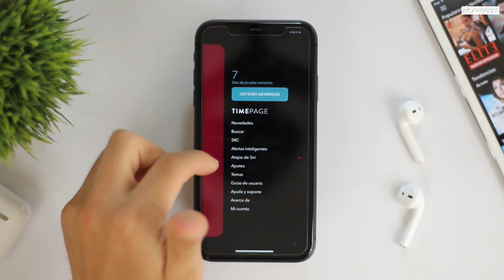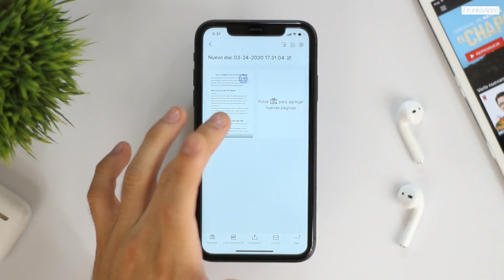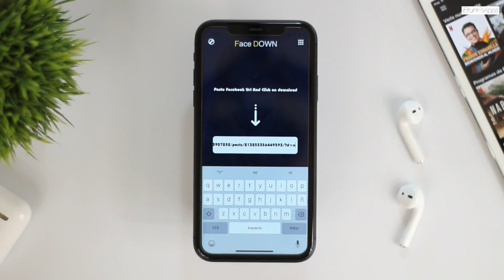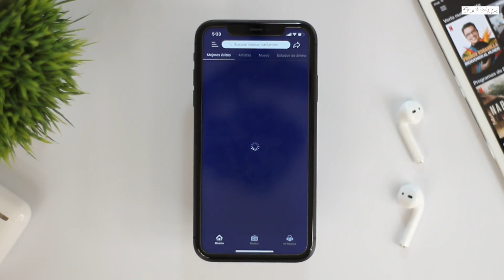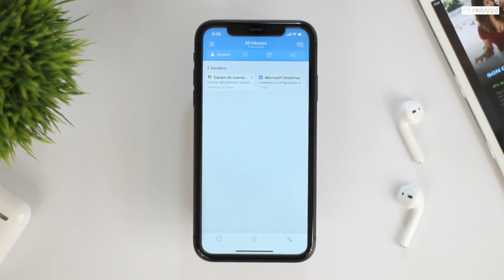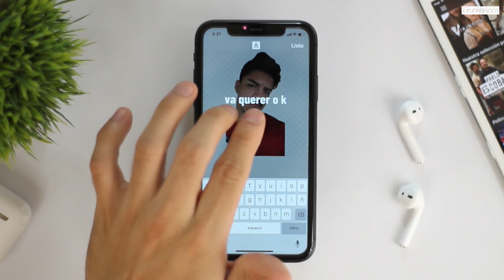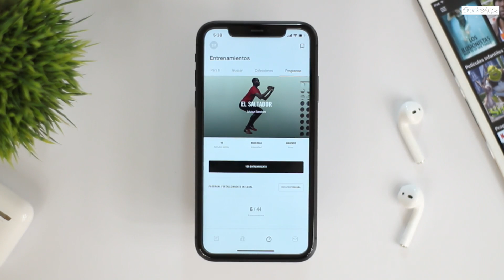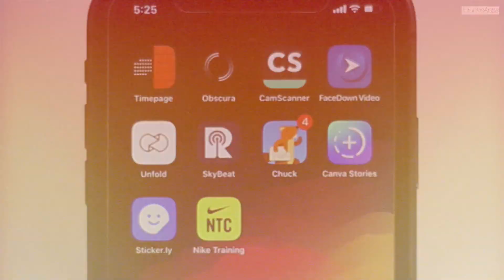Top 10 Mejores Apps Para iPhone / Abril 2020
► MAS INFORMACION ►